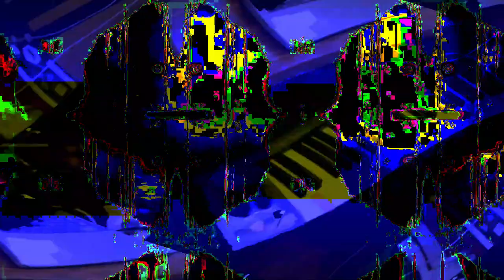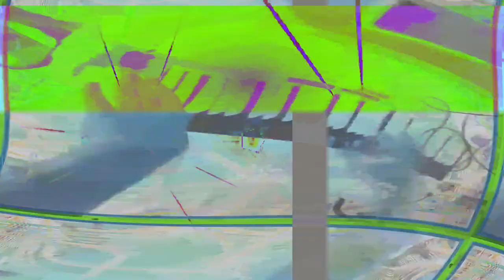[EPILEPSY WARNING] Movie 24 02 17 22h04m52s